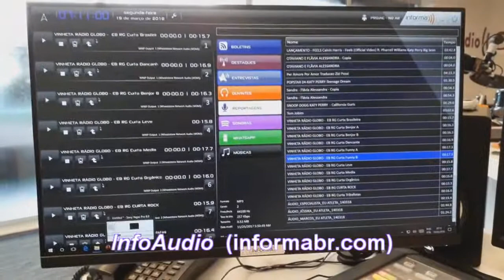ESTÚDIO DA RÁDIO GLOBO RIO DE JANEIRO ( InfoAudio)